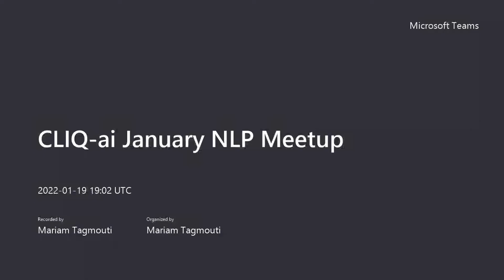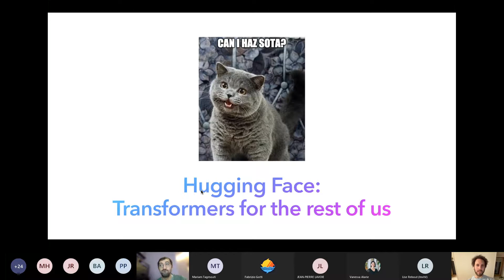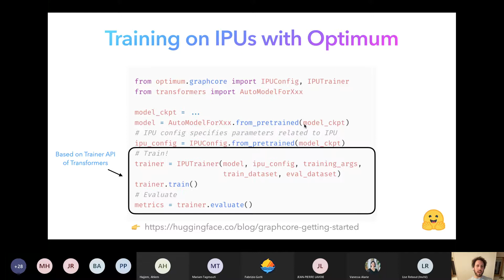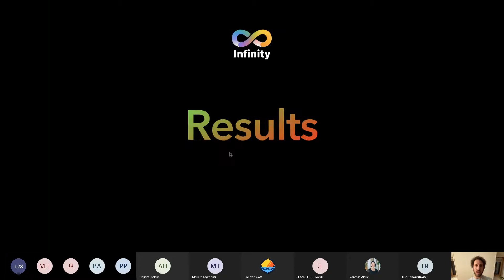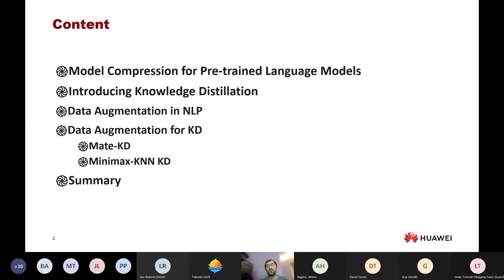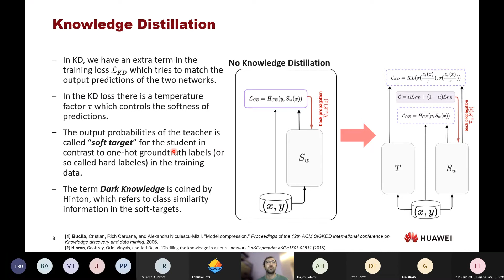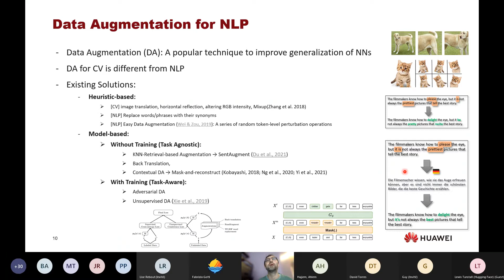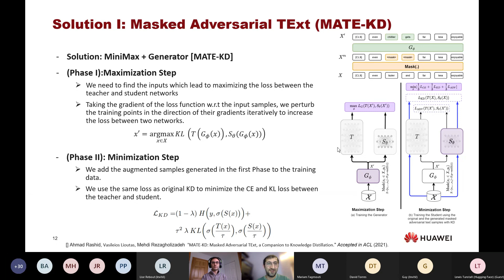CLIQ-ai.quebec NLP Meetups - January 2022 NLP Tools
00:00 Welcome

00:03:30 Lewis Tunstall, Machine Learning Engineer at HuggingFace - ‘’Accelerating Transformers with Hugging Face Infinity and Optimum’’

00:41:00 Mehdi Rezagholizadeh, Staff Machine Learning Research Scientist - NLP Team Lead at Huawei - ‘Efficient Data Augmentation for Knowledge Distillation in NLP’’